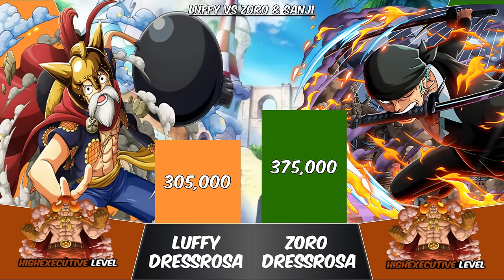LUFFY vs ZORO & SANJI Power Levels | One Piece Power Scale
Who would win in a fight between Monkey D Luffy against Roronoa Zoro and Vinsmoke Sanji? Can Zoro and Sanji beat Luffy in Gear 5? Well, let's find out in this video!